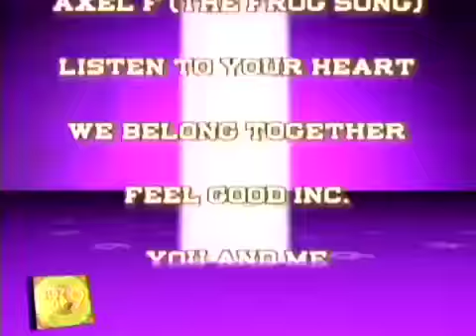Kristin Denehy Choreography Reel